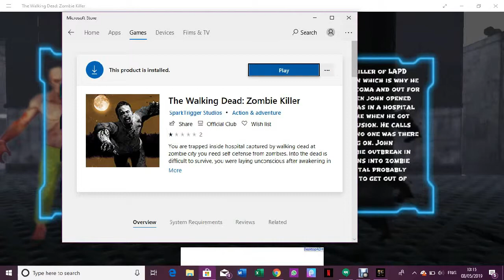REMIXFAM Review The Walking Dead Zombie Killer Pc Game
Hope you enjoy this video if you want to see more let me now in the comments below